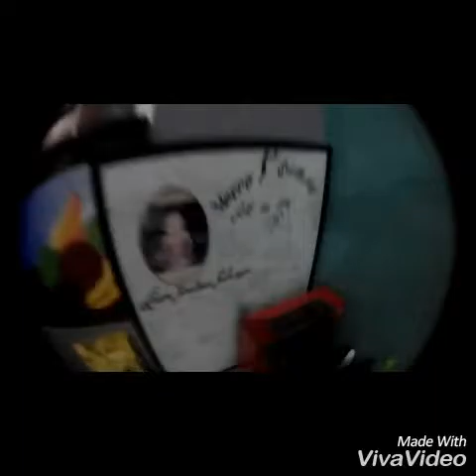House Tour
This one was requested by my dear friend "TheGamer3160" also it's a shoutout, So spread the word
Freedom4TheGamer3160 because his channel was taken down by Youtube so we need to help him.